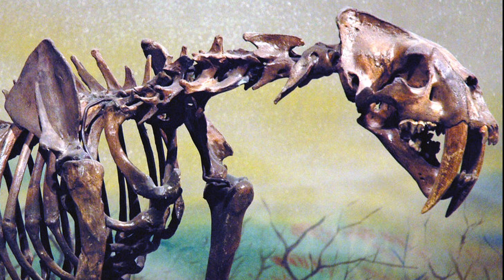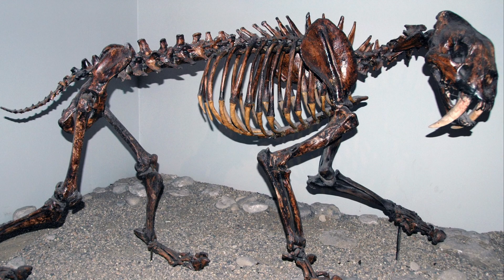Smilodon: the Saber-Toothed Predator of the Ice Age!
Meet the hunters of our ancient ancestors!

Footage is from the following documentaries:
---Monsters Resurrected (Discovery, 2009)
---Walking with Beasts (BBC, 2001)

Non commercial-commons images are from the following artists:
---Frederic Wierum

Thumbnail Art by Frederic Wierum